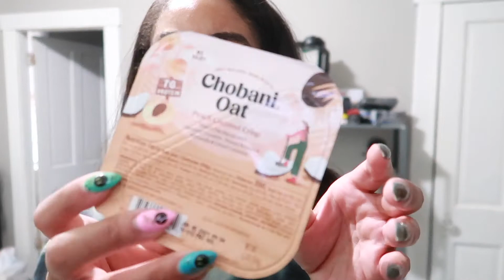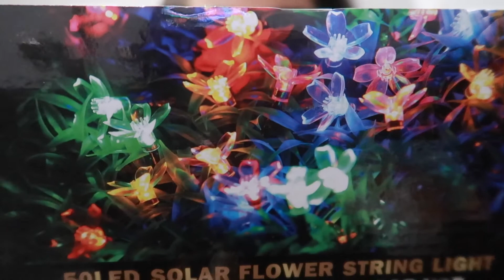Vlog 149 | Popeyes failed me :(